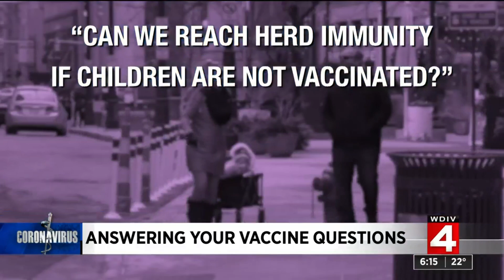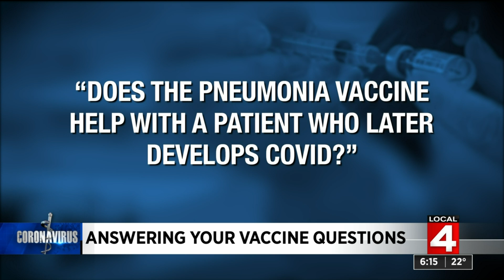Answering COVID vaccine questions: Can we reach herd immunity if kids don’t get the vaccine? Can...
Many people have questions about the COVID-19 vaccine as it’s being rolled out to more people in Michigan.